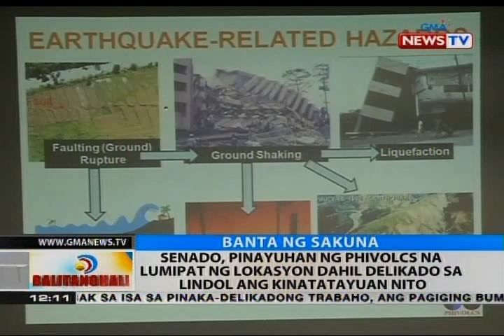Senado, pinayuhan ng Phivolcs na lumpat ng lokasyon dahil delikado sa lindol ang kinatatayuan nito